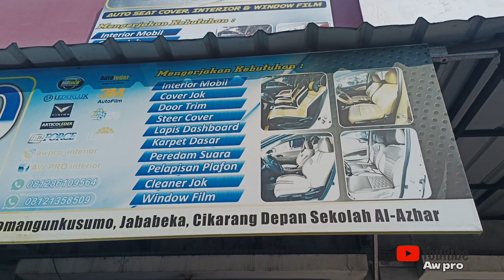ALL NEW XENIA MASIH GRES LANGSUNG BUNGKUS JOK ||COVER JOK||AW PRO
ALL new xenia ga mau kalah cover joknya begitu mewahh
Dengan motif diamond mmbuat cover jok anda semakin gagah *semi permanent*
Mengerjakan :
☆ COVER JOK
☆ DOORTRIM
☆ COVER STEER
☆ KARPET DASAR
☆ PEREDAM SUARA
☆ PELAPIS PLAFON
☆CLEANER JOK
☆ WINDOW FLIM

Aw pro interior siap mengupgarde interior mobil anda dengan keinginan sendiri